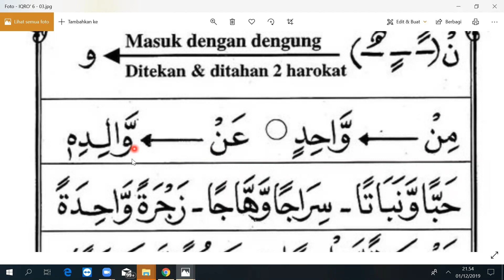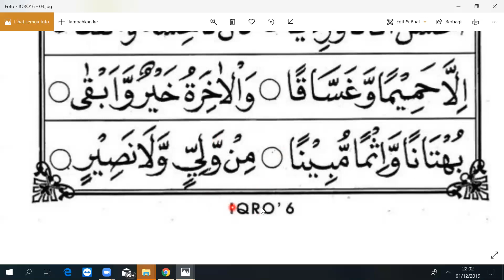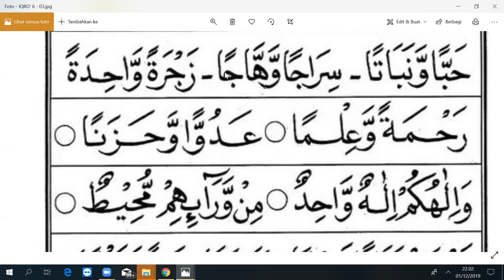Iqro 6 Halaman 1- Ngaji Online - Siti Asiyah